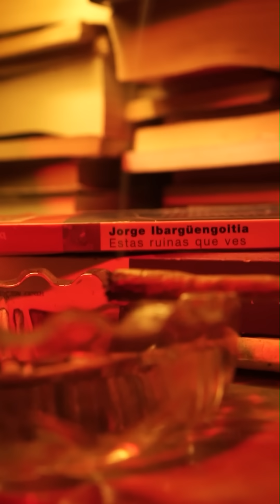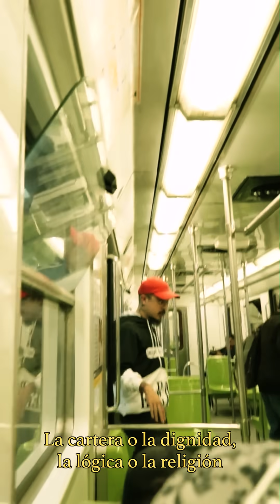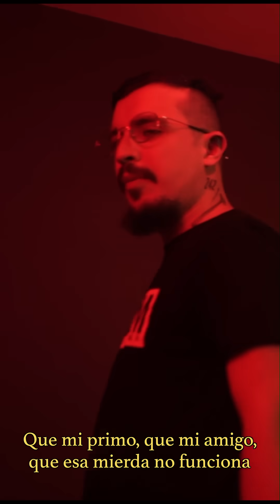Proof - La pregunta del millón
Segundo sencillo de Minotauro (Enero 2020)

Proof
Prod. Trafikante de Almas
Dirección: Enlil García
Fotografía: Alex espinosa, Enlil García